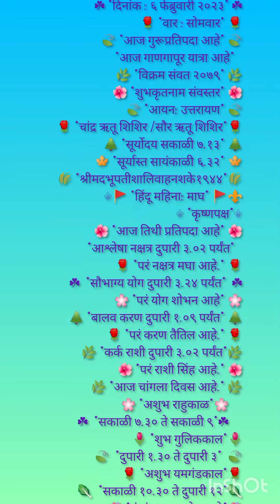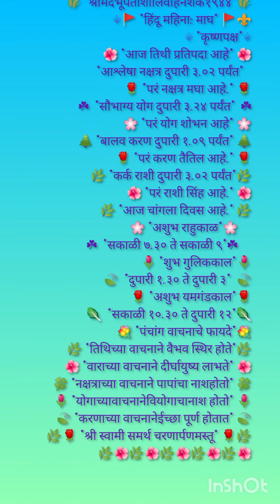panchang6-2-2023| पंचांग दिनांक6फेब्रुवारी 2023|Panchang6 Feb2023आजका पंचांग ६-२-२०२३